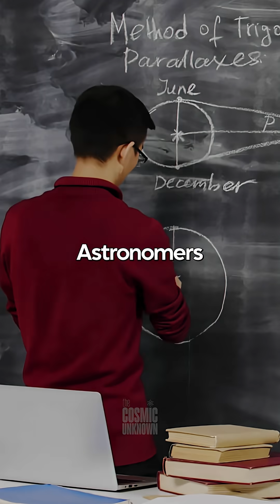LAST HOUR: A Massive Interstellar Object Just Entered — And It's Bigger Than We Feared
interstellar object, alien probe, space mystery
In 2017, we saw ‘Oumuamua. Now, a third interstellar object—3I/Atlas—has appeared. Is it just a rock? Or something… watching? Harvard’s Avi Loeb suggests it could be artificial. This visitor is massive, fast, and from deep space.

Scientists are puzzled. You should be too.

Watch closely. The silence may not last.

Another Interstellar Object Just Entered Our Solar System

3I/Atlas: The Largest Interstellar Visitor We've Ever Seen

Scientists Are Tracking a Mysterious Object From Another Star

This Alien-Sized Object Is Moving Too Fast to Be Natural

3I/Atlas Is Here. And It Might Not Be a Comet.

Welcome to The Cosmic Unknown — your gateway to cosmic mysteries, strange space phenomena, and unsolved secrets of the universe.

We create short, cinematic documentaries exploring dark matter, black holes, vanishing stars, bizarre signals, and real space theories that science can’t fully explain.

📡 Discover what’s out there — or what’s watching us from the void.